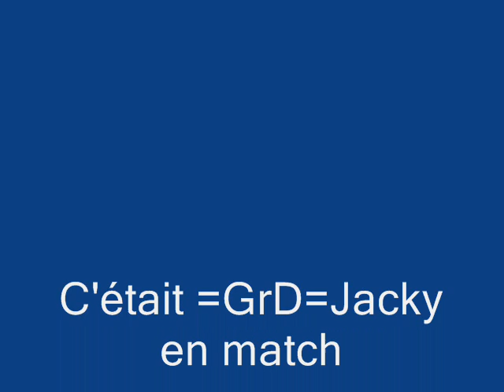=GrD=Jacky Battlefield 2142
=GrD=Jacky en match